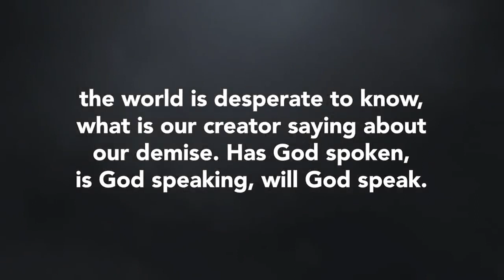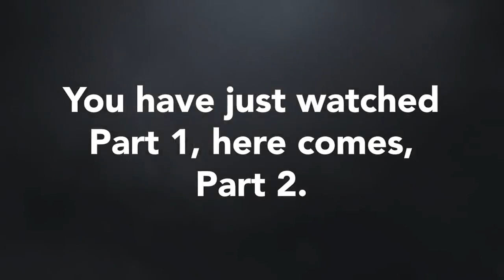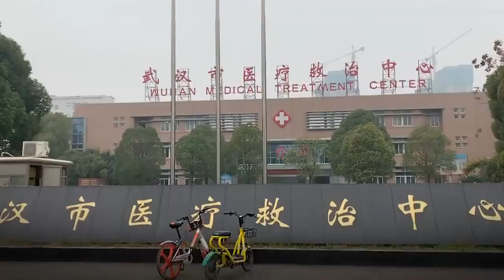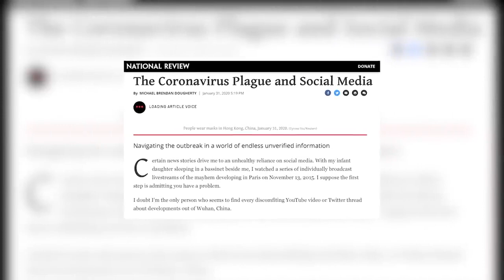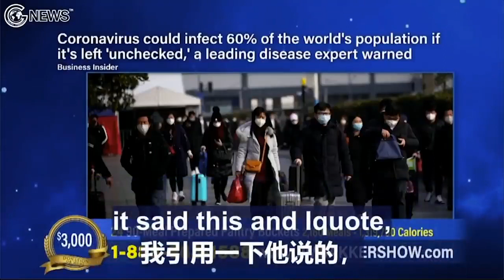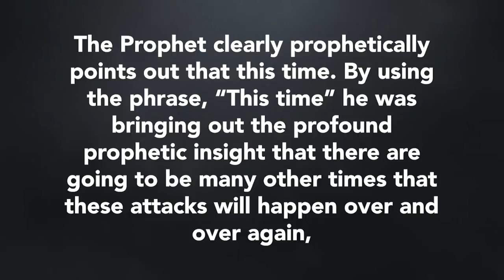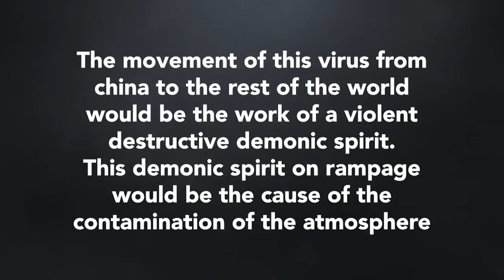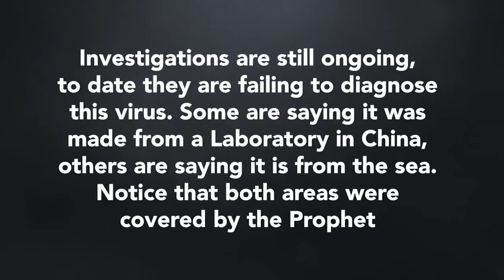Codvid-19 Prophesy by Prophet Emmanuel Makandiwa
God have mercy on Humanity